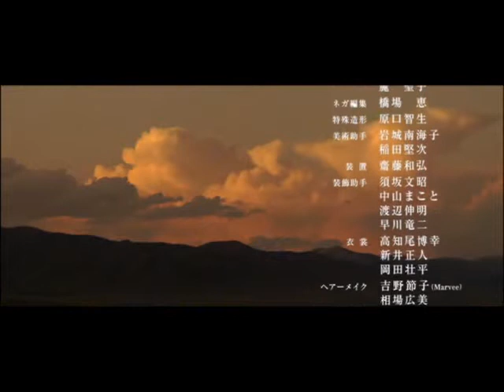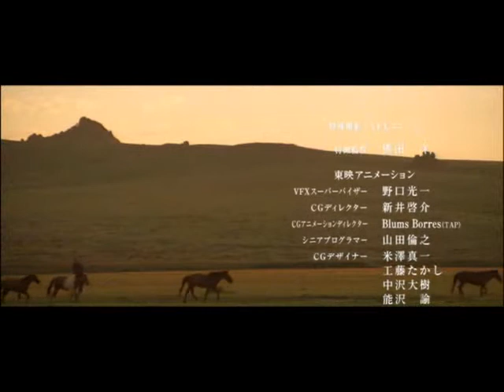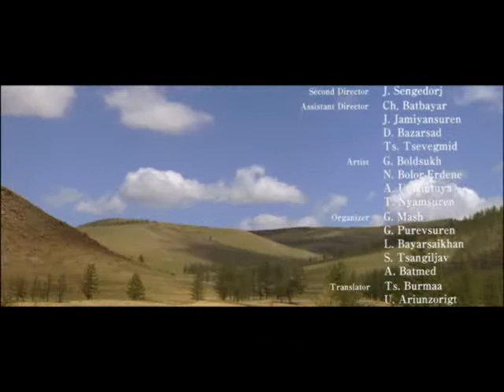Genghis Khan Original Soundtrack